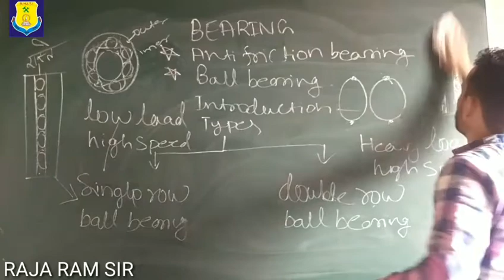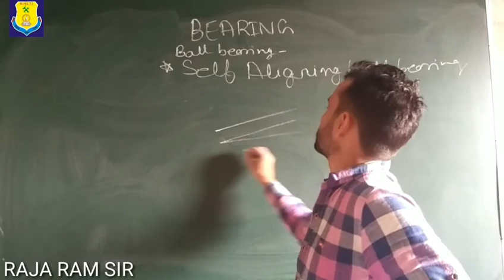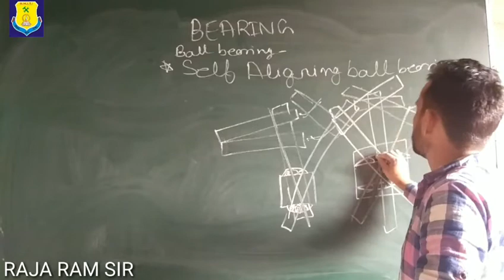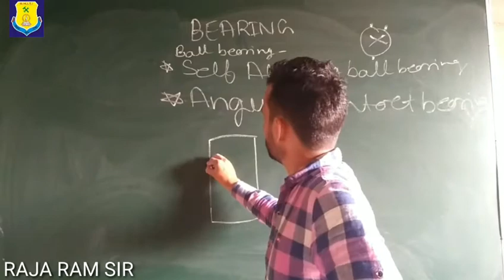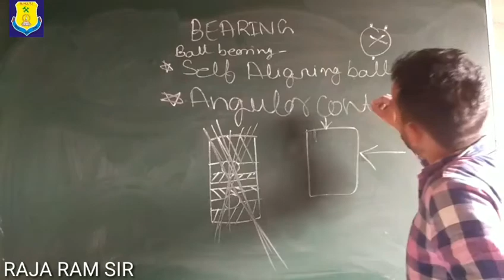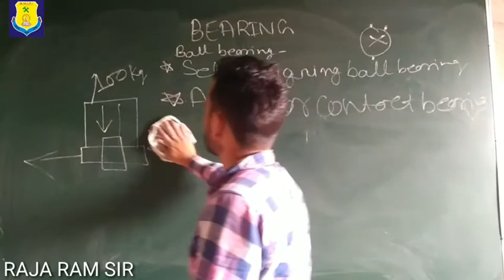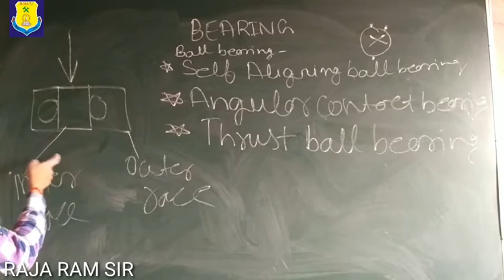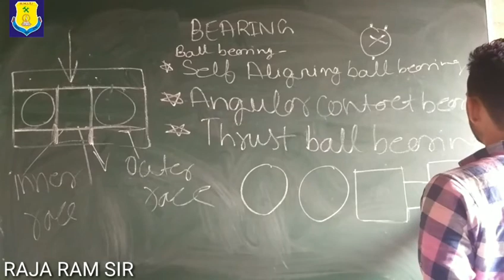CLASS-29// ANTI FRICTION BEARING PART 3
Detail of anti friction bearing